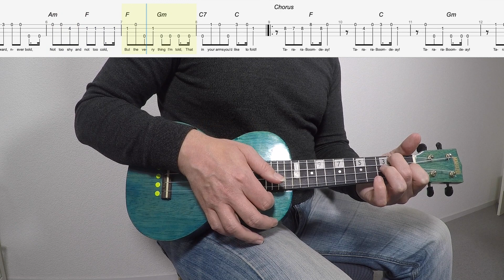Ta Ra Ra Boom De Ay ukulele Chords Level 4